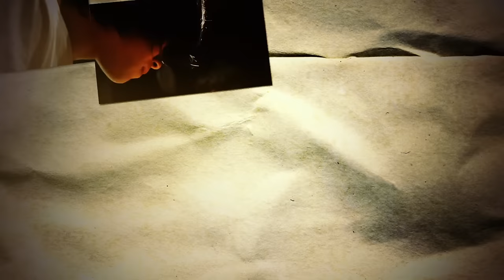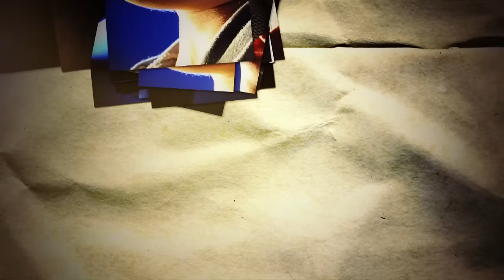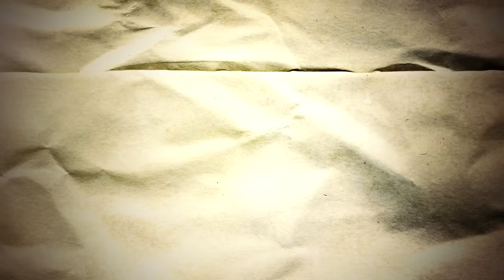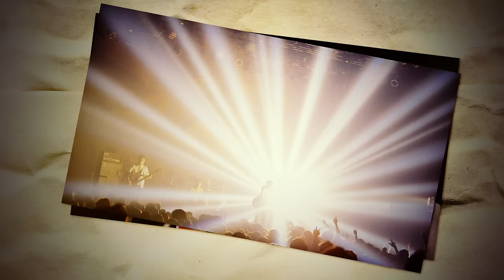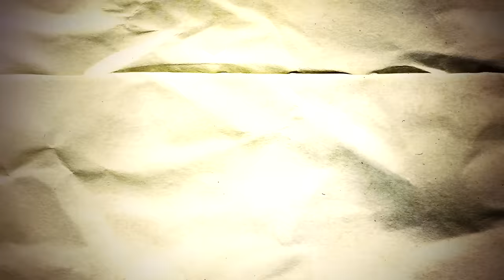andymori 「シンガー」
andymori 2012年5月2日リリース
4th album「光」より「シンガー」のMusic Videoを公開。

ーーーーー

2012年5月2日リリース
4th album「光」
XQFQ-1115 / ￥2,381 +税

3. インナージャーニー
4. 君はダイヤモンドの輝き
5. 3分間
6. クラブナイト
7. ひまわり
8. ジーニー
11. 彼女

配信中！

ーーーーー

「シンガー」　　作詞作曲：小山田壮平

なんだか疲れてしまったね
まいってしまったね
心の声は届かない
どんなに近づいても

コンビニをウロウロしながら
ユラユラしながら
照らされた歩道の上を
フラフラしながら過ぎる日々

あの頃みたいに笑っておくれよ
あの頃みたいに泣いておくれよ
モノクロの世界の中でフルカラーの君を
僕は見つけたよ 君はシンガーだ

君が歌ってよ 君が歌ってよ
君が歌ってよ ララララララララ.

あの太陽を君も見たことあるでしょう
見慣れた街の冬の朝に浮かんだオレンジの太陽を
夏の日の突き抜けるような青い空に飛行機雲が
どこまでもどこまでも伸びていったんだ

君の喜びを僕が 君の怒りを僕が
君の悲しみを僕が 僕が歌うから
僕が歌うから 僕が歌うから
僕が歌うから ララララララララ.

ーーーーー